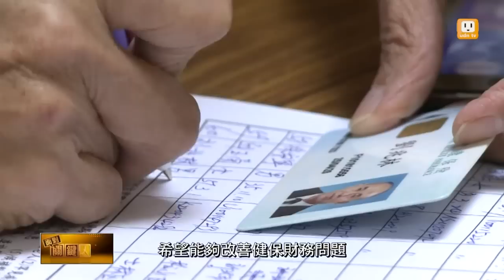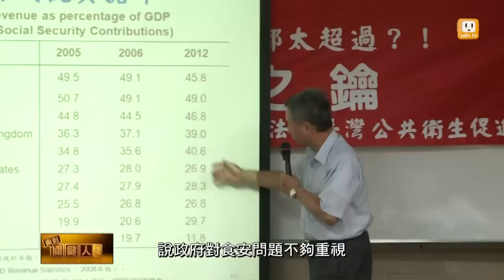【2014.01.25】面對關鍵人物/楊志良(1)食安非短期可完成 楊志良感遺憾 -udn tv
衛生署前署長、現任亞洲大學講座教授楊志良對於任內沒有辦法推動、建立一個食安完整體系，感到遺憾，他表示這裡面牽涉到法令、組織再造、預算及業界的改變，要建立整個體系，絕對不是像行政院講的一個月、兩個月，至少要三年以上才能夠建立。他無奈地表示，我們的蔬菜裡面一定會多多少少有農藥的殘留，豬、雞、鴨等動物幾乎都會有抗生素的殘留，只能盡量分散採購，不要偏食的攝取食材，消費者「均衡攝取有毒物質 有益健康。」完整內容 , FB , Twitter , G+